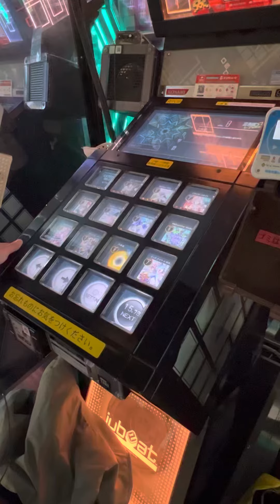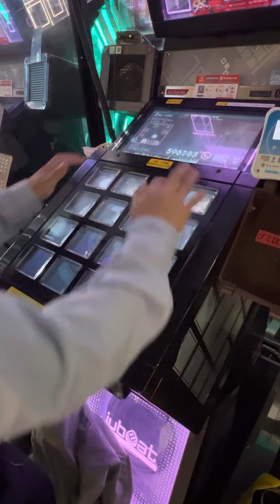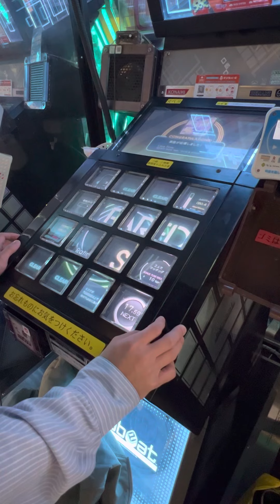【jubeat Ave.】 jubeat ユビート 町田タイトーステーション 2022/12/20